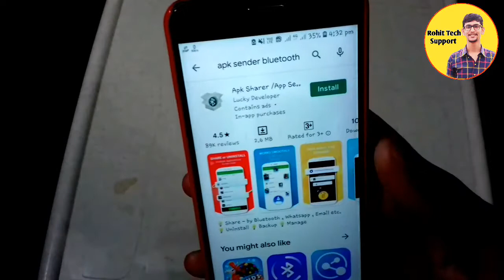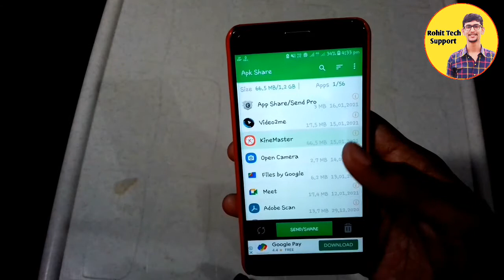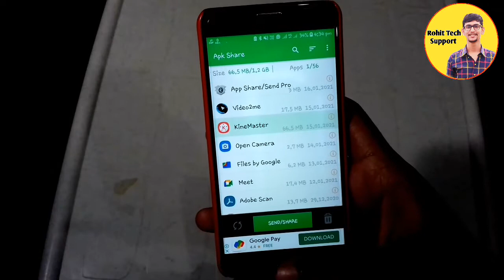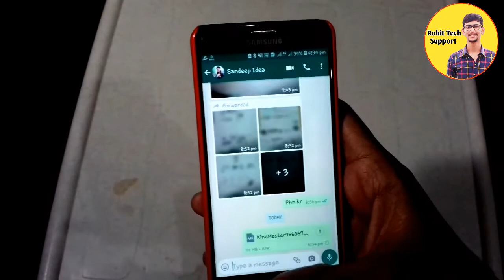Bluetooth se App share kyse kre | ब्लूटूथ से ऐप को शेयर कैसे करें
whatsapp se app share kyse kre,

नया Youtuber हूँ थोड़ा ध्यान देना😉😄